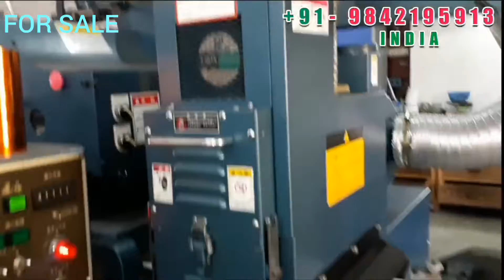FLAT BED TOP MODEL#LIKE THIS SAME 2MACHINES AVAILABLE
SHIKI PCH 30MWLH
JAPANESE FLAT BED
#4 & 3 COLOUR PRINT
STICKER LABEL PRINTING

JAPAN,GERMANY ,ENGLAND, USA, ITALY, World class label printing machine.India's number one machinery dealers in imports and exports- MK LABELS MACHINERY | BLUE STAR LABEL MACHINERY PVT LTD.,

( ALL MAKE, ALL BRAND, ALL TYPE , FLAT BED, SEMIROTARY, LETTER PRESS ROTARY, INTERMITTENT ROTARY, FULLY AUTOMATIC FLEXO ROTARY, USED STICKER LABEL PRINTING MACHINERY'S (AVAILABLE NOW)

CURRENT STOCK NOW  - 65 NO'S JAPANESE FULLY AUTOMATIC STICKER LABEL PRINTING MACHINERY'S,

☆BLUE STAR LABEL MACHINERY (P) LTD., ☆ MK LABELS MACHINERY.,
☆YOSODA MACHINERY TOKYO JAPAN.

CONTACT PERSON- MK.SELVARAJ,

         {MANAGING DIRECTOR}

TAMIL NADU-SIVAKASI-INDIA.

☆ REAL IS HERE ☆